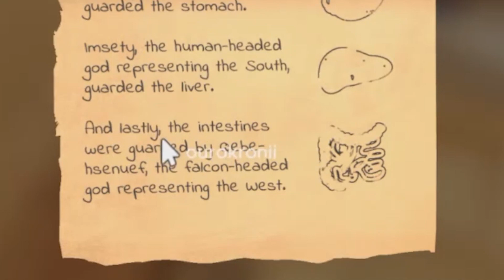Gura laughing while Kronii reading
【Escape Simulator】Blue Brains with @Gawr Gura Ch. hololive-EN

☆*:.｡.oo.｡.:*☆ ◕✿°˖✧◝♫•*¨*•.¸¸♪◜✧˖°☆*:.｡.oo.｡.:*☆

☆*:.｡.oo.｡.:*☆ ◕✿°˖✧◝♫•*¨*•.¸¸♪◜✧˖°☆*:.｡.oo.｡.:*☆

☆*:.｡.oo.｡.:*☆ ◕✿°˖✧◝♫•*¨*•.¸¸♪◜✧˖°☆*:.｡.oo.｡.:*☆

☆*:.｡.oo.｡.:*☆ ◕✿°˖✧◝♫•*¨*•.¸¸♪◜✧˖°☆*:.｡.oo.｡.:*☆

Ahoy! (ᗒᗣᗕ)՞ Hello everyone I'm Yagoo shadow (kage) – 影 (かげ) Gacha!  LMAO!
( ˇ෴ˇ )

Making Hololive remix and video clips, Hololive is Pain Reliver in my life (Organic Medicine).

Mostly Focus at Hololive English
⌗(́◉◞౪◟◉‵⌗)

Just please support the main channel of Hololive members at the description of each videos.
That's enough for me thank you.
+ﾟ*｡:ﾟ+凸(◕‿◕✿)+ﾟ*｡:ﾟ+